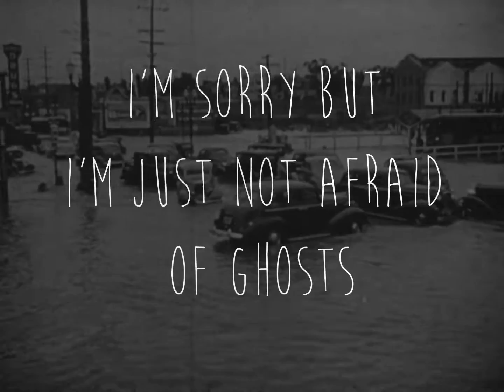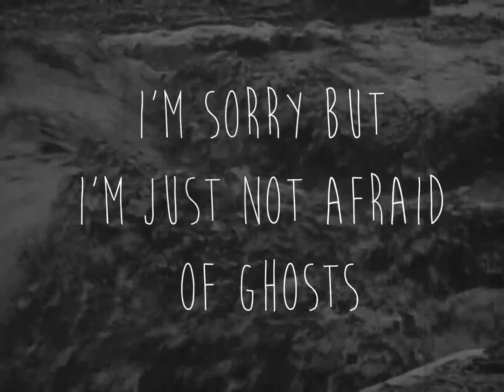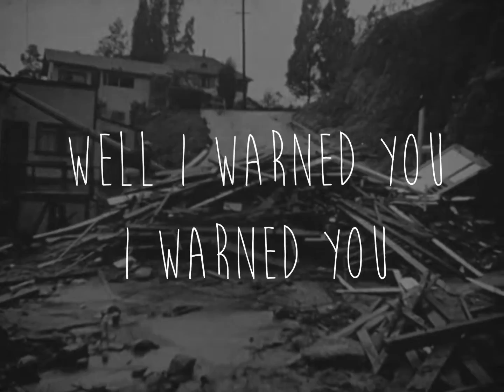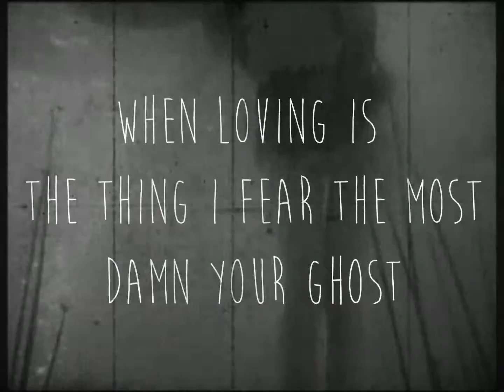Ghost (Lyric Video)